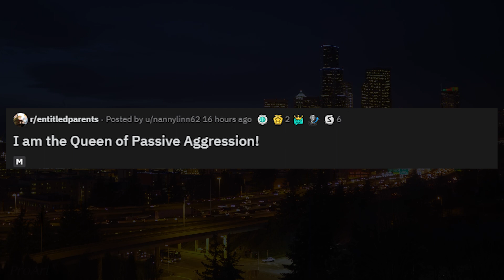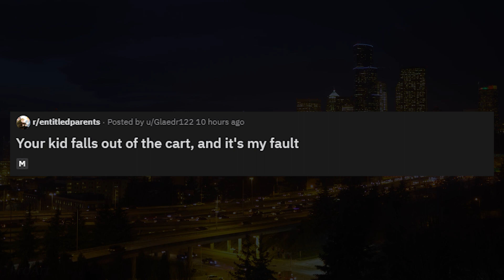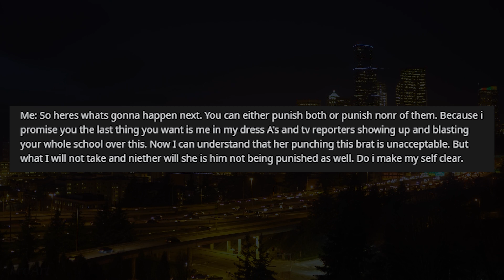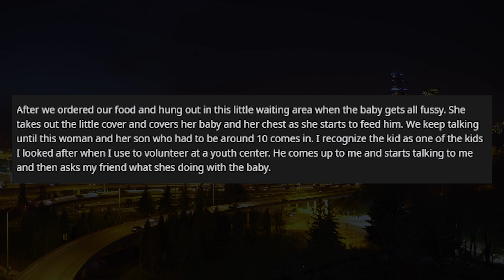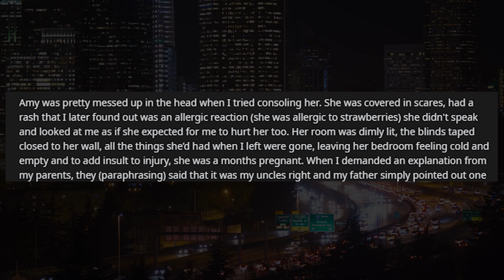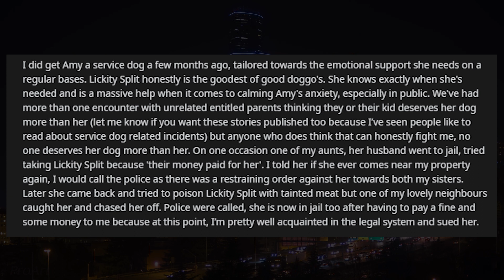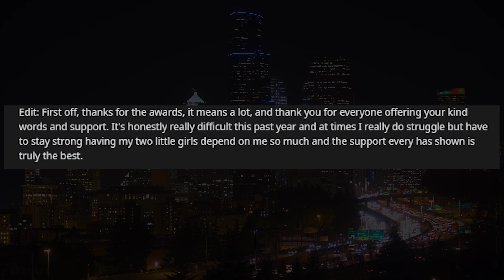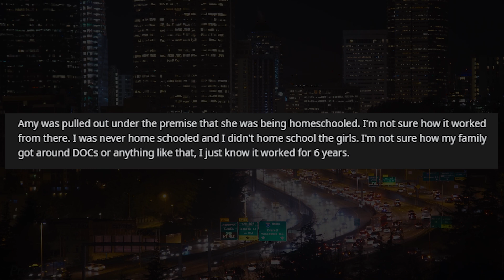EntitledParents - STOP BREASTFEEDING YOUR CHILD! I DEMAND IT!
r/EntitledParents welcome to rslash entitled parents where Karen demands that a young Mother stops breastfeeding her baby because she thinks OP is too young. Also a whole bunch of Entitled Parents.